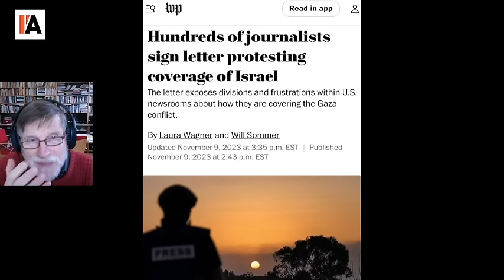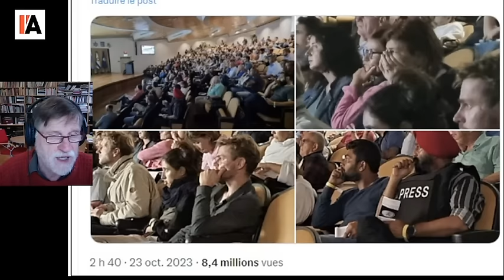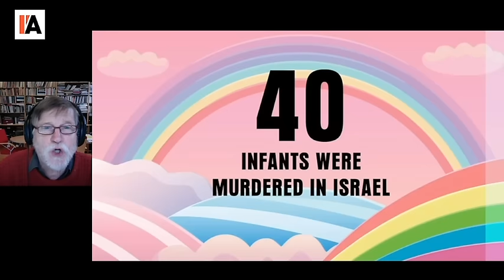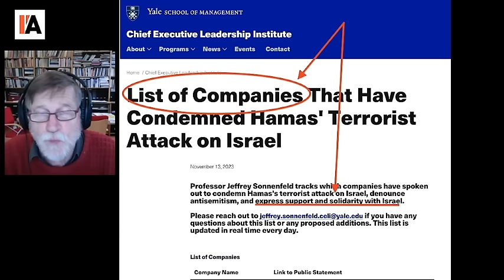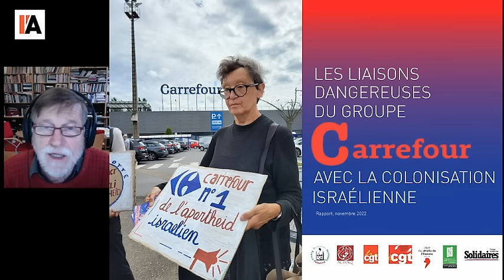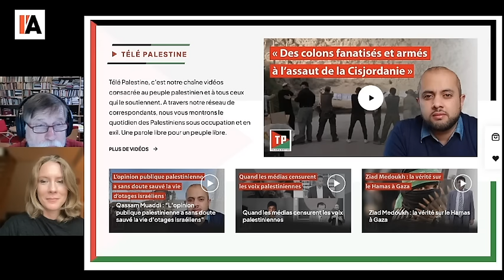Gaza : la bataille de l'info - Michel Midi